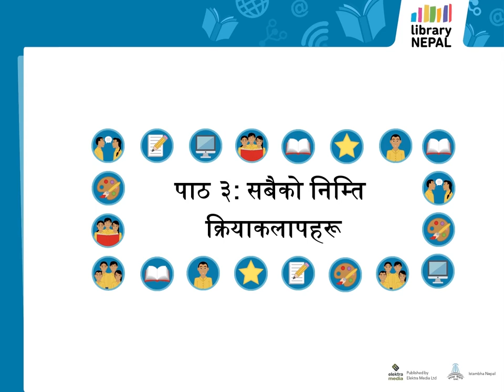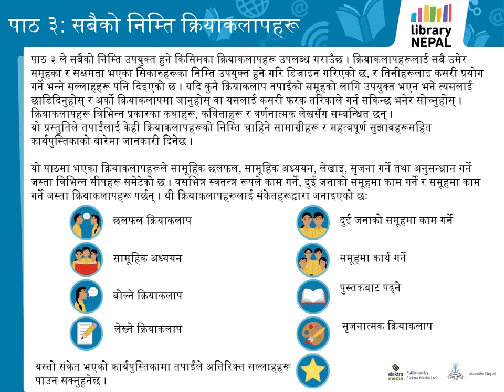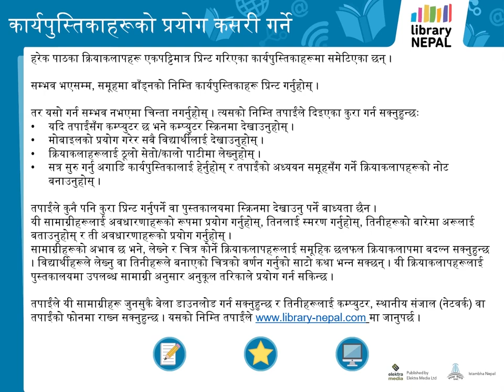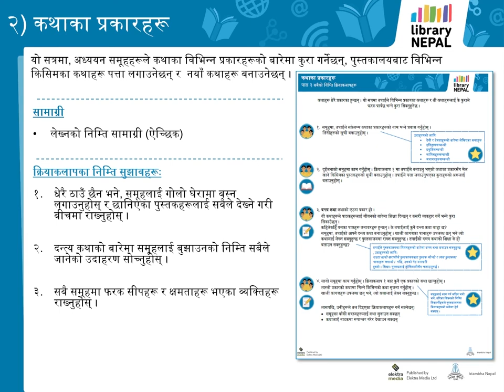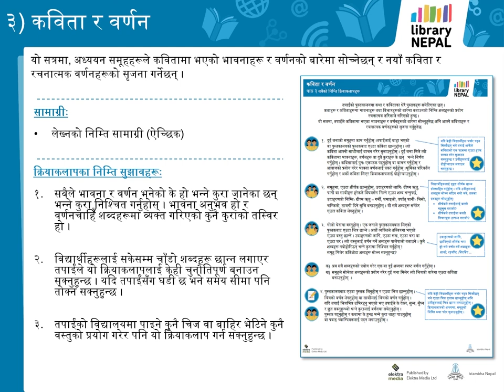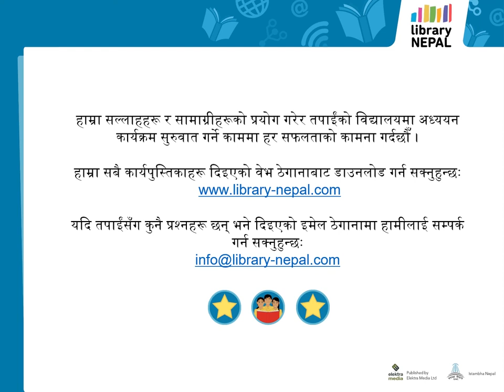पुस्तकालय नेपाल - पाठ३: सबैको निम्ति क्रियाकलापहरू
यो भिडियोले पाठ ३ मा समावेश गरिएका हरेक कार्यपुस्तिकाहरूको संक्षिप्‍त जानकारी दिनुका साथै यो पाठलाई प्रभावकारी तरिकाले प्रस्तुत गर्नको निम्ति तपाईंलाई सहयोग गर्ने किसिमका निर्दिष्‍ट सुझावहरू पनि दिन्छ । पाठ ३ मा भएका क्रियाकलापहरू सबै उमेर समूहका सिकारूका निम्ति उपयुक्‍त छन् र यिनले विभिन्‍न प्रकारका कथाहरू, कविता र वर्णनात्मक लेखको बारेमा बताउँछन् ।